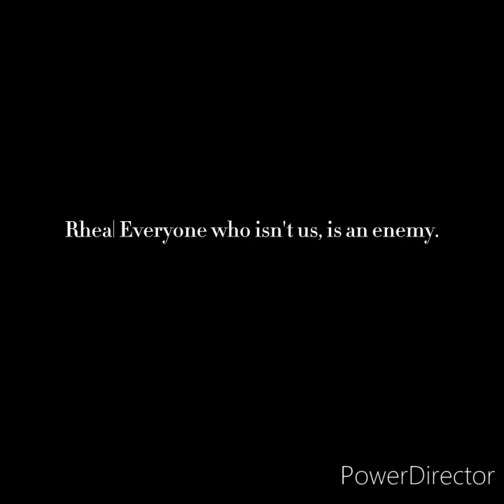Zeus × Poseidon × Hades | Anthem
another mash up

we got house of dragon, game of thrones, the witcher, reign and some series I don't know the name of with mads Mikkelsen

we got:

[Mad Mikkelsen] as old Poseidon
Frances (reign) as Poseidon
Tommen Baratheon (got) as young Poseidon

Geralt (the witcher) as old Zeus
Aegon Targaryen (got) as young Zeus

Daemon Targaryen as old Hades
Aemond Targaryen as young Hades

puh...my brain is done...

it's 23:25 mo

good night